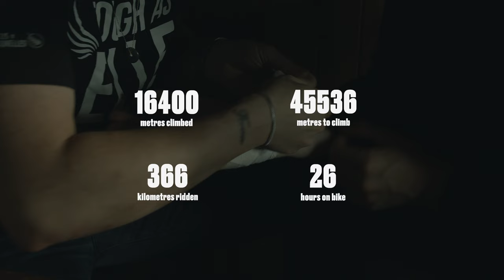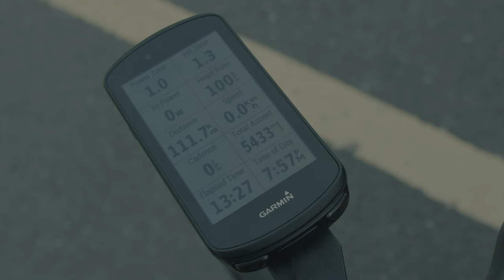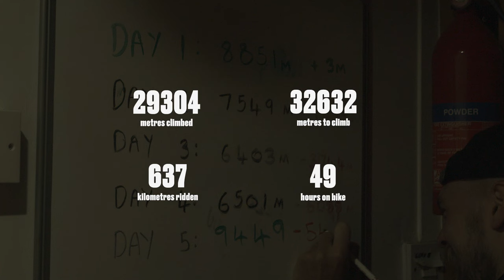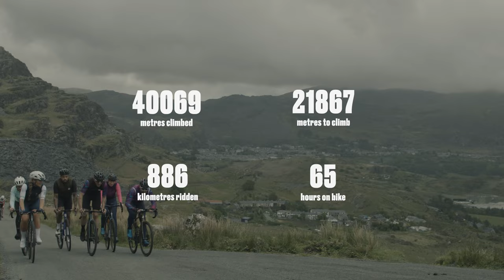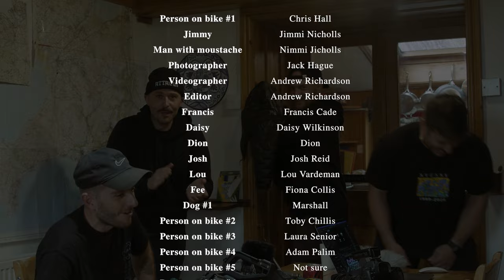7 EVERESTS. 7 DAYS.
On the 16th May until the 22nd May, I attempted to cycle 7 Everests, one every day of the week to raise awareness and funds for the incredible work Movember carry out in supporting mental health.

A massive thank you to Shimano for funding the film.

Purchase some nice new bits for your bike from South Downs Bikes

Get the bags I use for my kit and races

The following companies (that you'll see in my content) support me either financially or with free stuff, so huge thanks to these guys for helping me with the challenges I take on:

Attacus Cycling,  Cervélo, Lazer Helmets,  Shimano, Schwalbe Tires, Parcours Wheels, Sungod Eyewear, Tailfin Cycling, Komoot, Styrkr